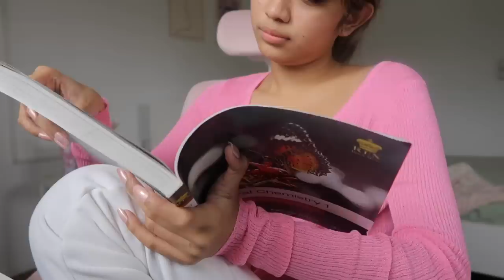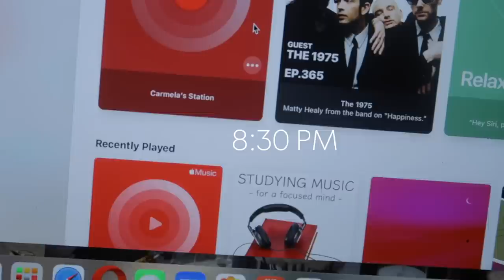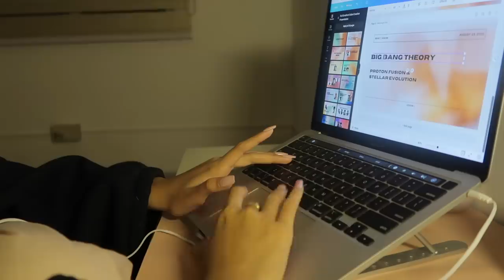DAILY DIARIES | First day of classes + Productive Days + Chit-chat GRWM 🌆💗 | Stephanie Concepcion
Links:
Cleanser - B1T1